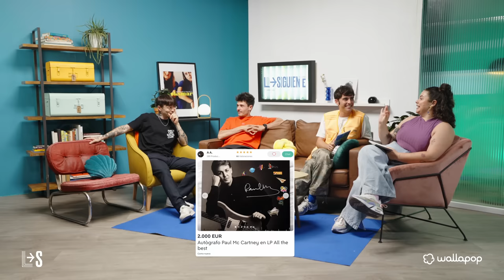FRACASO Y REINVENCIÓN con Miki Núñez y Pimp Flaco | Lo Siguiente Wallapop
¿Cuántas veces te has tenido que reinventar? ¿Cuántas has fracasado? Romantizamos el fracaso con Miki Núñez (@mikinunez) y Pimp Flaco (@pimpflaco) 🙌

Acompañados de nuestros top hosts @LucLoren y  @croquetamente8163, junto a La Prados (@la_prados) a pie de calle 🎤

Comenta con LoSiguienteWallapop, ¡os leemos!